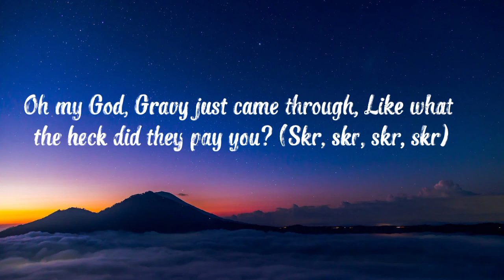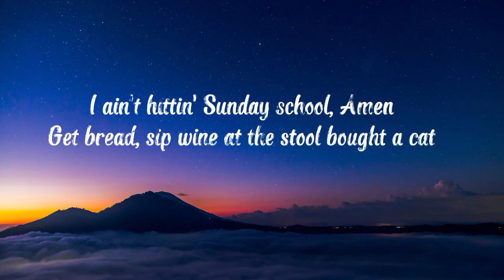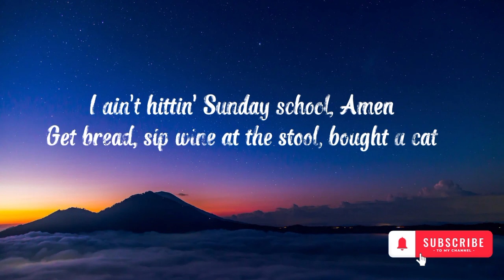Yung Gravy, bbno$ - You Need Jesus (Lyrics)